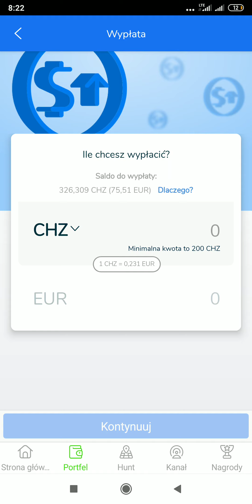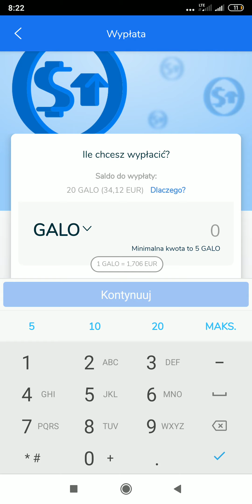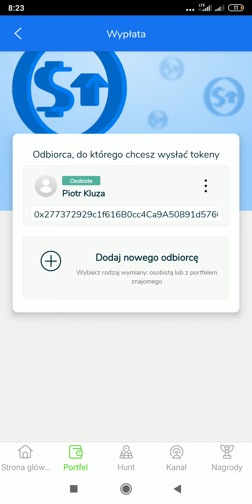Jak przesłać Fan Tokeny z aplikacji Socios na giełdę Chiliz Exchange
Pamiętajcie aby Fan Tokeny przesyłać dopiero wtedy, kiedy Socios poinformuje, że można je już przesyłać, gdyż jeżeli wyślecie je wcześniej, to nie będą one widoczne na Waszym koncie i będziecie musieli kontaktować się z supportem Socios aby Wam pomogli, co może trochę potrwać!

Wszystkie treści zawarte w filmie stanowią osobiste poglądy autora i służą one jedynie celom edukacyjnym, w związku z tym nie stanowią one rekomendacji inwestycyjnych w rozumieniu Rozporządzenia Ministra Finansów z dnia 19 października 2005 roku w sprawie informacji stanowiących rekomendacje dotyczące instrumentów finansowych ich emitentów lub wystawców (Dz. U. z 2005 roku, Nr 206 poz. 1715).

Uwaga! Autor może posiadać  analizowane kryptowaluty lub tokeny przez co może być nieobiektywny.

Autor nie ponosi odpowiedzialności za decyzje inwestycyjne podjęte na podstawie tej publikacji,
ani za ewentualne straty poniesione w wyniku decyzji inwestycyjnych podjętych na jej podstawie.